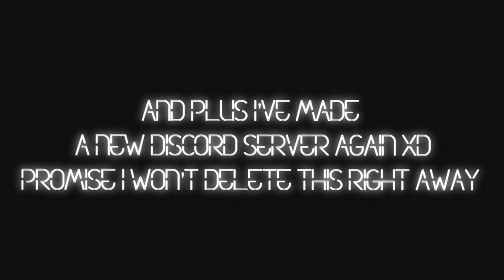[SFM] Stay Calm - Gatopaint's Cover | Collab Part For @Akakabu (+Announcement)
this was really fun pleasure working on this. also the beginning of the part in fnaf 1 scene is not even included on the collab so ignore it.